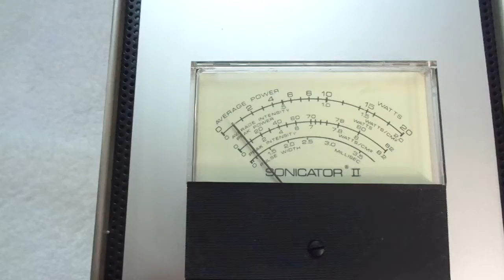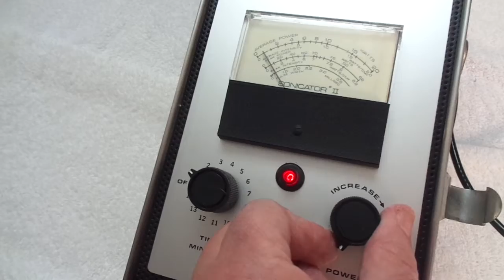Sonicator ll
For eBay